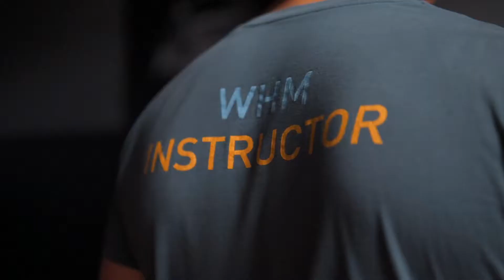Wim Hof Method Workshop in Murrieta, California - Joey Hauss